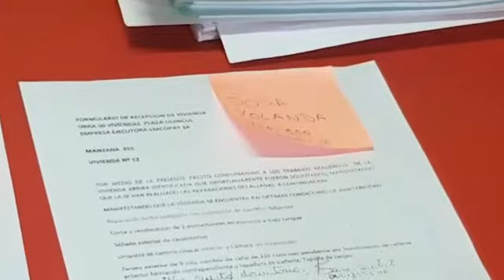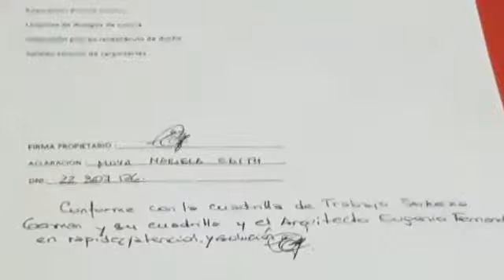La Voz TV: Marisol Arratia